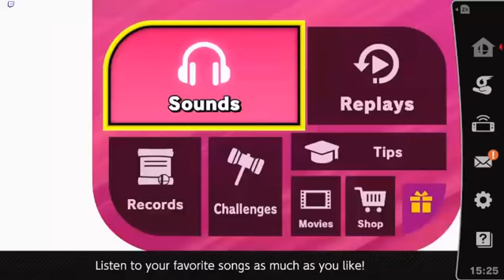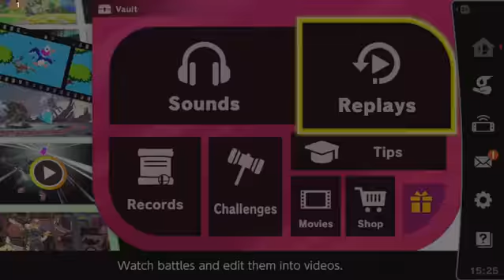Smash Ultimate | CPU Tournament S2 E8- Power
In this CPU Tournament we see a lot of powerful opponents -- Watch live